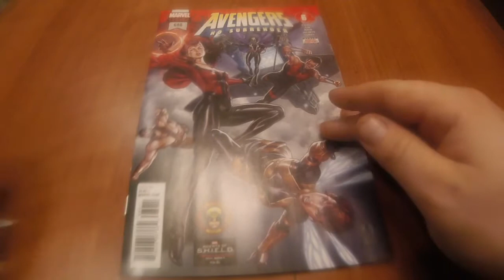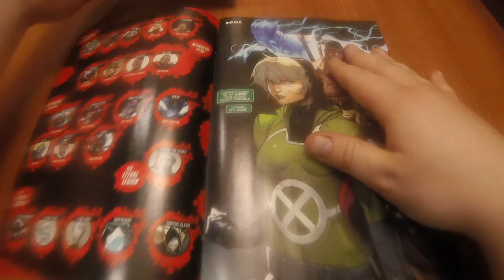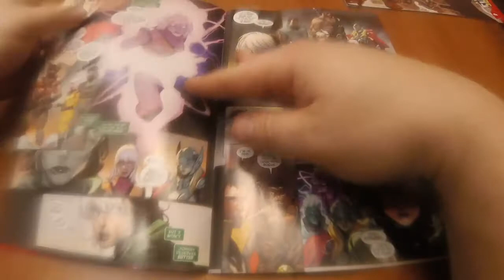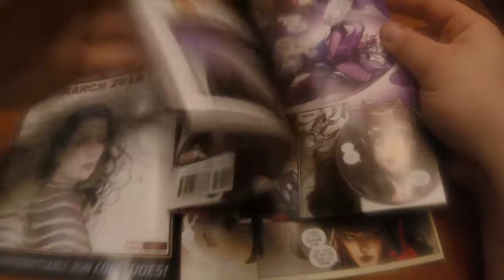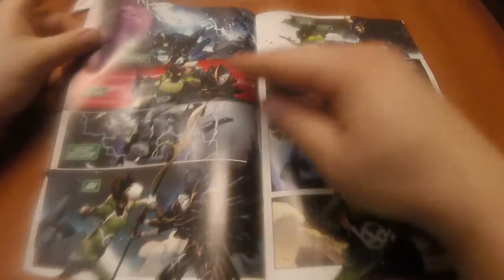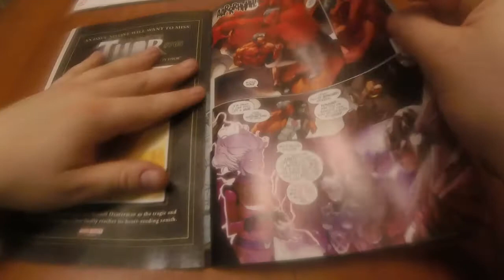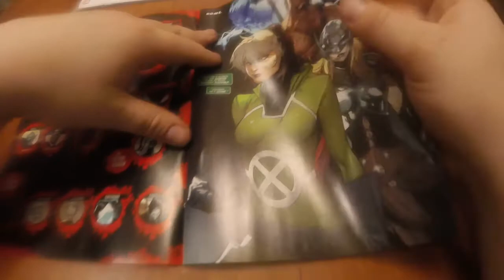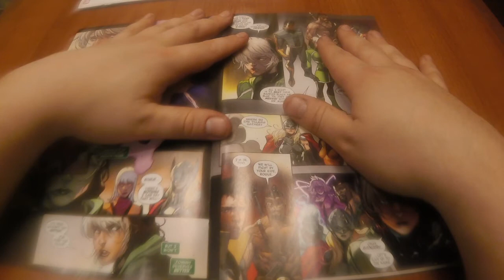AVENGERS: NO SURRENDER Is So Decompressed That I Missed An Issue Yet Somehow Didn't Miss Any Story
There was a Part 5 somewhere right?...Right!?